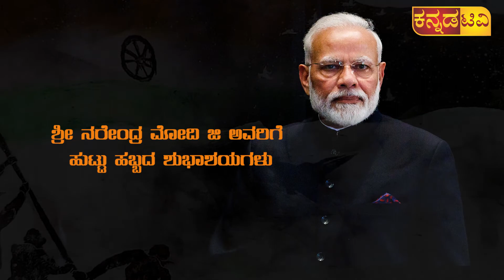ದೇಶ ಕಂಡ ಧೀಮಂತ ನಾಯಕ ಶ್ರೀ ನರೇಂದ್ರ ಮೋದಿ ಜಿ ಅವರಿಗೆ ಹುಟ್ಟು ಹಬ್ಬದ ಶುಭಾಶಯಗಳು